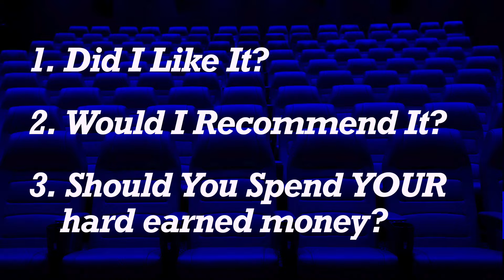Lazy Review: Expendables 4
My Lazy Review of The Expendables 4